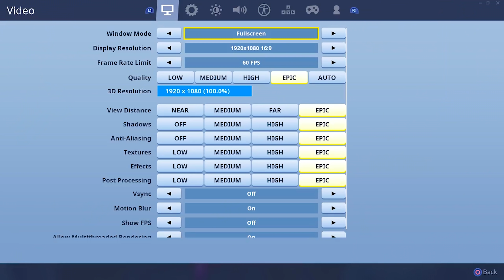GIVING AWAY $1,000 TO RANDOM KIDS IN FORTNITE!!!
My PSN: Gamingcanvic

Make sure to buy some crazy Hoodies for ur babes!!